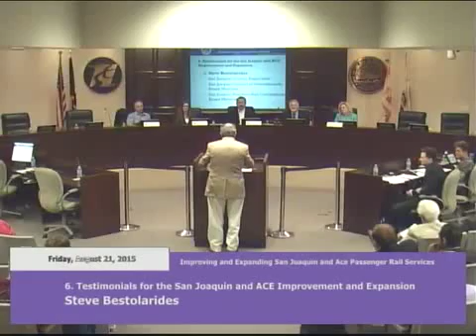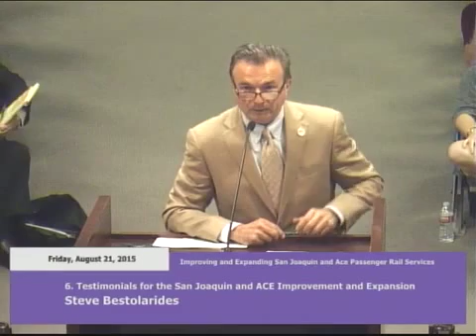Steve Bestolarides, Supervisor, San Joaquin county Board Member